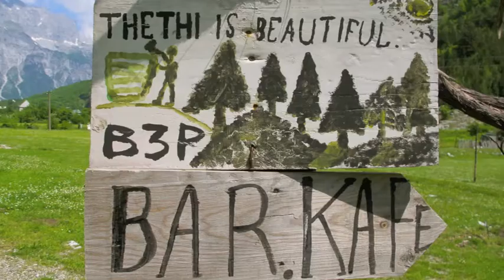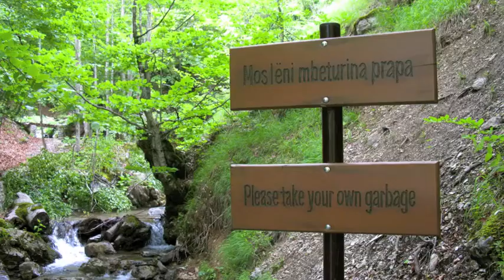Balkans 2011 Photo Slideshow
International Peace Park Expeditions and National Geographic Emerging Explorer Saleem Ali, took 7 students on a sixteen-day "Conservation Beyond Borders: Exploring Balkans Peace Park" course through the Prokletije/Bjeshket e Namuna mountains (Accursed Mountains) in Albania, Montenegro, and Kosovo to understand the dynamics involved in community participation for the creation and management of International Peace Parks.

International Peace Park Expeditions

National Geographic Blog post from @IPPExpeditions Executive Director Todd Walters and National Geographic Emerging Explorer Saleem Ali